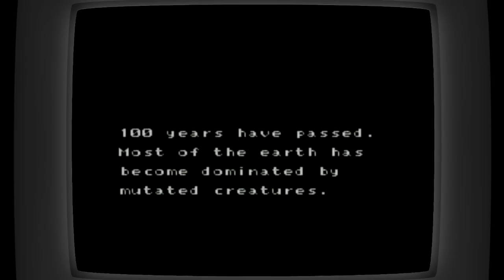Crystalis Review! [NES] The Game Collection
Super Derek takes a look at the roots of the Action RPG genre with this Crystalis Review!

Welcome back to The Game Collection, I am SuperDerek and this is my 12th review. And do you know what that

means?

That means it's time for me to review my most-requested game of all time: Crystalis! That's right, this game

has been requested literally, a couple of times so I decided "Hey what the heck, I'll go ahead and move it

forward in the release schedule just for you guys." So without further ado, I am SuperDerek, and this is

Crystalis!

So one of the first things that you're probably going to notice right off the bat is that this game is for the

Nintendo Entertainment System, making this a review of the oldest game so far on The Game Collection. It's a

good thing I got that $20 Nintendo back in October. To find out how I pulled that off, check out the link at

the end of this video.

So the backstory of Crystalis is kind of long and doesn't make a whole lot of sense, but here's the abridged

version: Dragan is trying to take over a post-apocalyptic vision of our world. You play as a great magician

from the past who was put into suspended animation for... some reason... and your revival from suspended

animation was the last-ditch effort of 4 wise sages to oppose Dragan and his forces. Unfortunately, you awaken

with a severe case of amnesia, and you can't even remember your name or any spells.

No matter though, because your job is to go out there and collect the 4 elemental swords created by those 4

wise sages in order to combine them into Crystalis: A sword so powerful, they named the game after it.

Or at least that's what they named it in the English translation of the game. Probably because "God Slayer" was

just a little too entirely against Nintendo of America's publishing guidelines of the time. To be more precise,

the game was called "God Slayer: Sonata of the Far Away Sky" which in my opinion was actually a more fitting title.

for more RPG Reviews